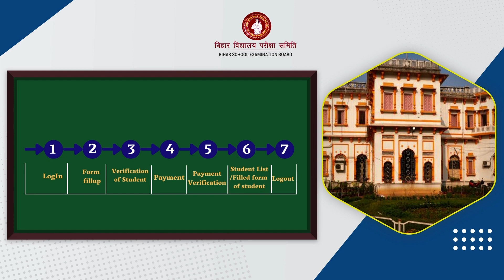Date Extended for Online Application form of students for INTERMEDIATE SPECIAL EXAM, 2022.